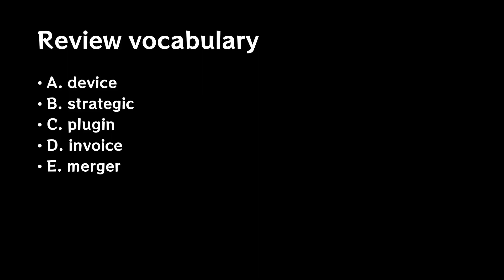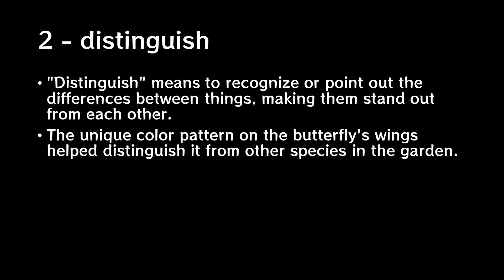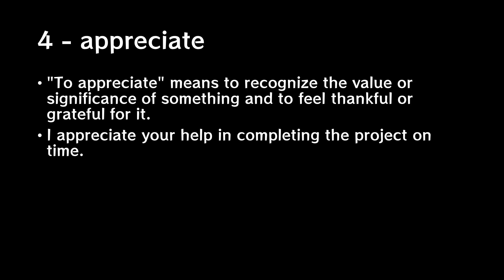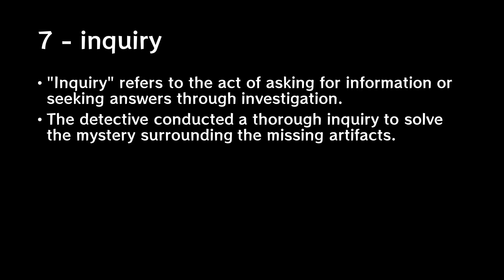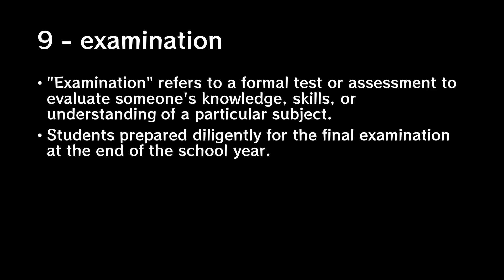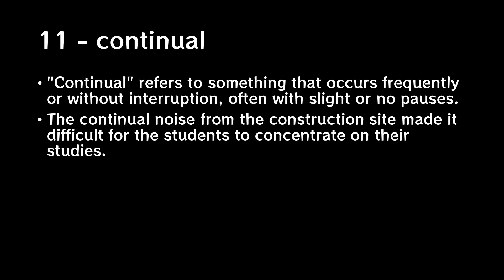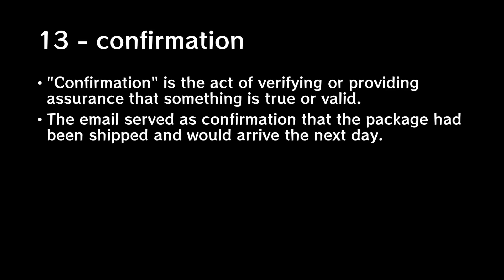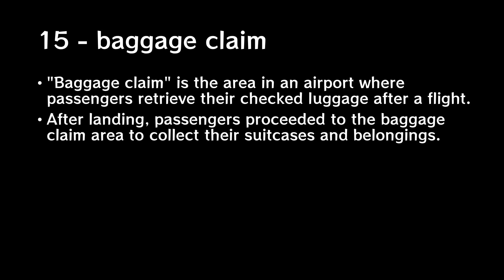【Day58】TOEIC words–learn English vocabulary quickly–native speaker–learn before sleeping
🌟Welcome to SoulSoRelaxing🌟

Tired of struggling with TOEIC vocabulary?

Our videos offer a systematic and effective way to learn English, guided by native speakers. Our channel provides a series of videos with simple explanations and examples.

We use spaced repetition [developed by psychologist Hermann Ebbinghaus] to help remember English words better by reviewing them at carefully timed intervals for effective and lasting memorization.

Let us start with today’s vocabulary.

• Images and videos exclusive to the SoulSoRelaxing.